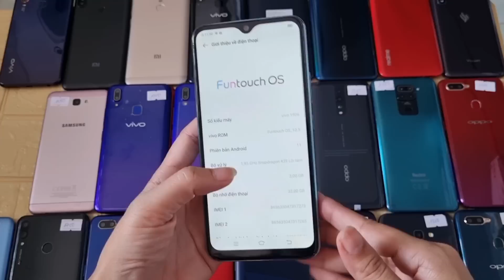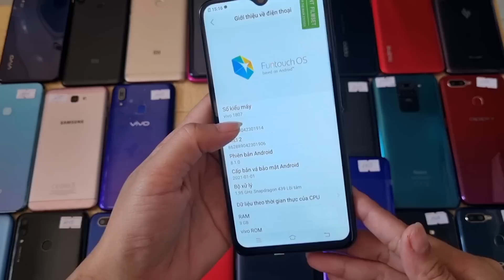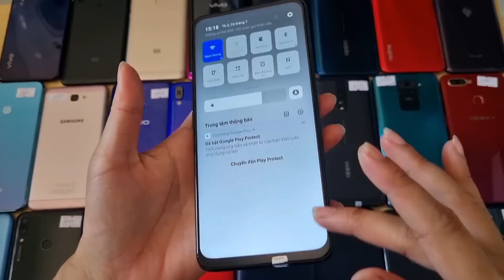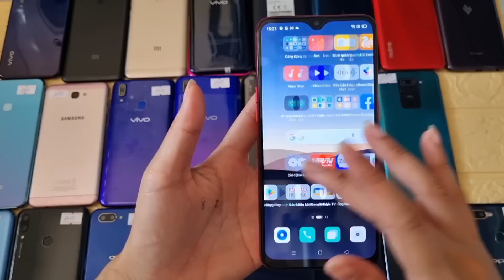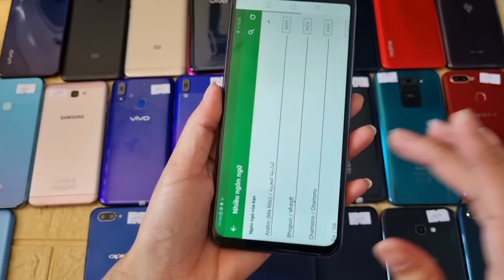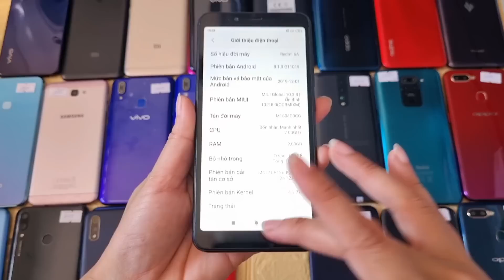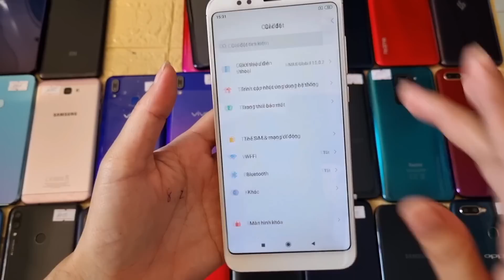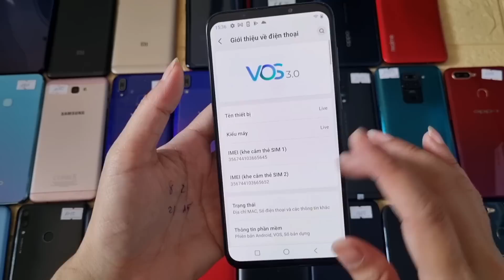Ngày 25/7/2022. Điện thoại cũ giá rẻ Bình Dương. 0879182796